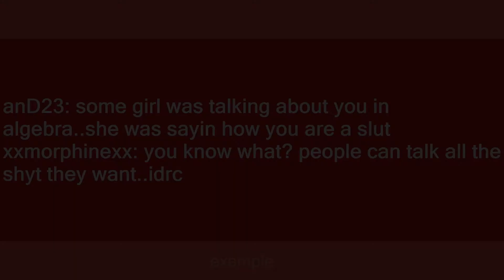idrc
Slang flashcards: